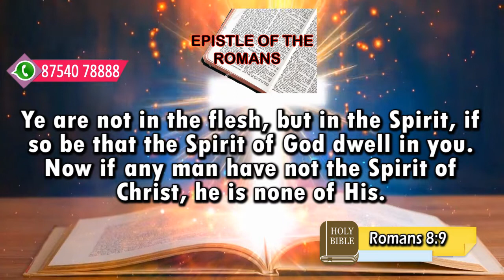கன்மலையின் தேன் I Honey of the rock I JTK TV I 09/ 08/ 2022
தேவனுடைய ஆவி உங்களில் வாசமாயிருந்தால், நீங்கள் மாம்சத்துக்குட்பட்டவர்களாயிராமல் ஆவிக்குட்பட்டவர்களாயிருப்பீர்கள். கிறிஸ்துவின் ஆவியில்லாதவன் அவருடையவனல்ல.

 ரோமர் 8:9